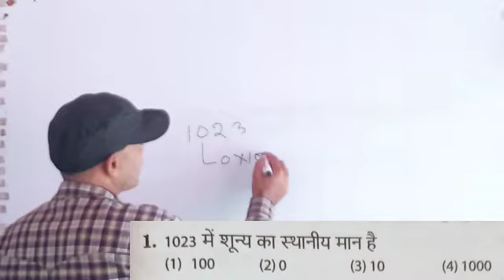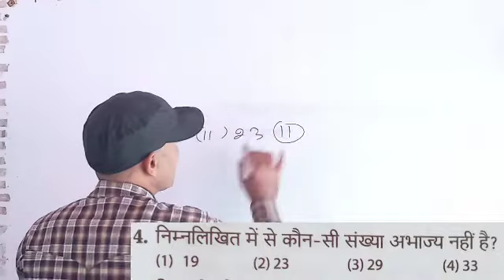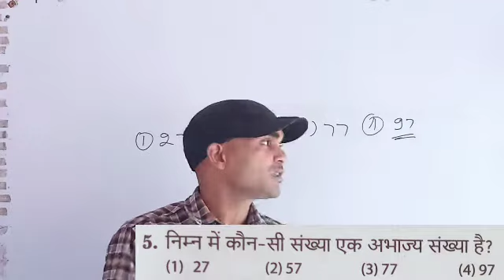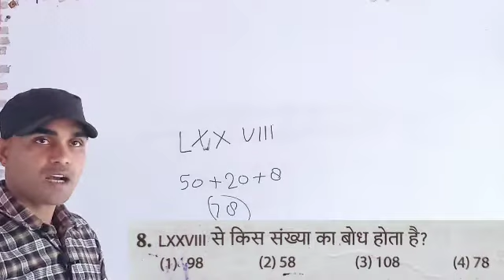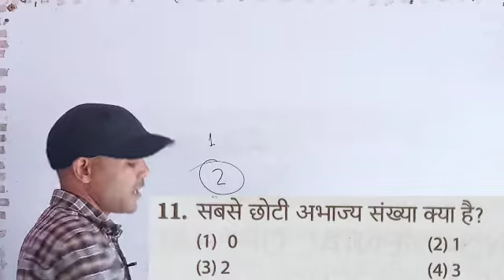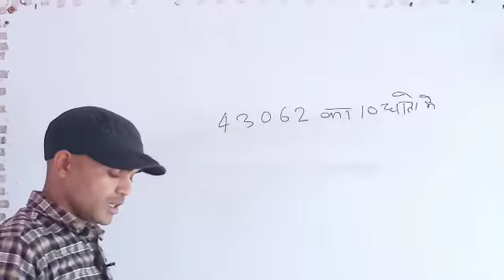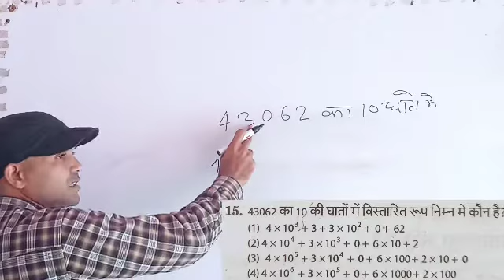Math|| Navoday class 6 ||upp groupD ||railway ssc अरिहंत || Bookसंख्या पद्धति| प्रयास कीजिए